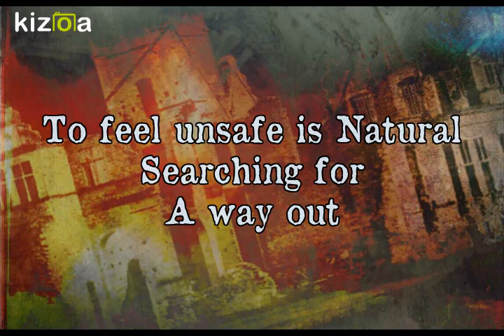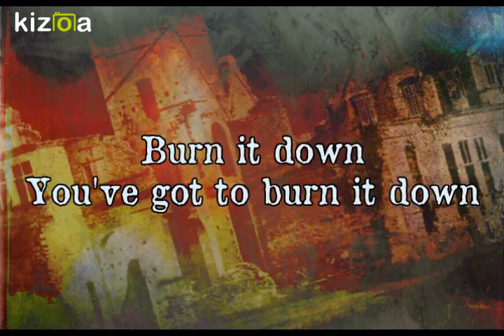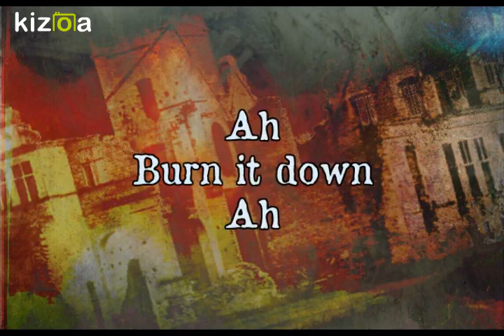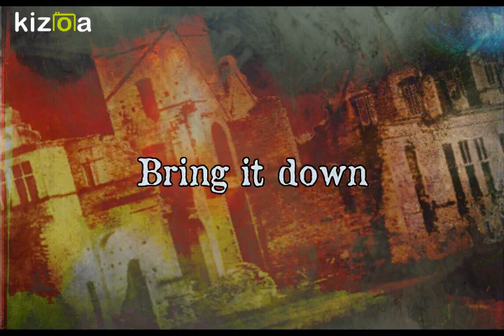Paradise of Exiles - Burn it down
Original Music Lyrics Video

This is a song about starting over

Written and performed by Mark Macaluso & Alex Nalbandian